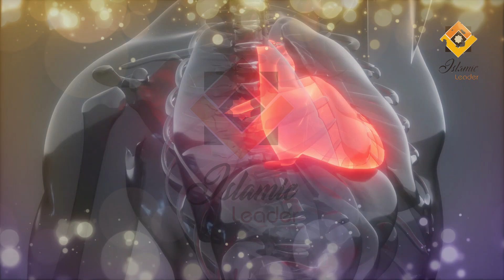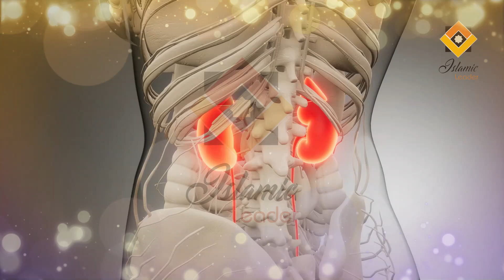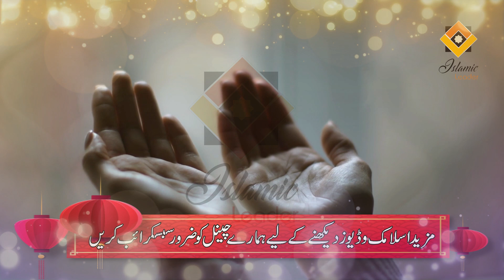Garmi Me Tarbooz Khane Ke Faiday | Tarbooz/Tarbuj Ke Faiday | Islamic Leader